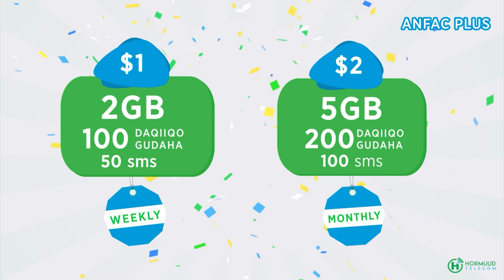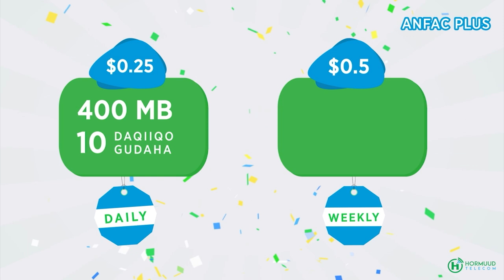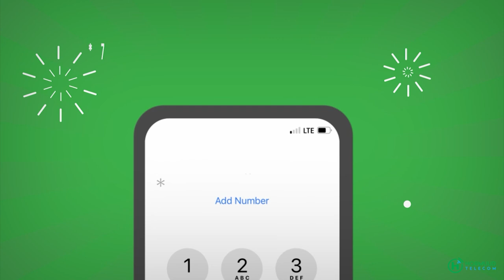Ciidanka NISA oo markale Dekada Muqdisho ku qabtay Saanad Ciidan oo loo waday AS.